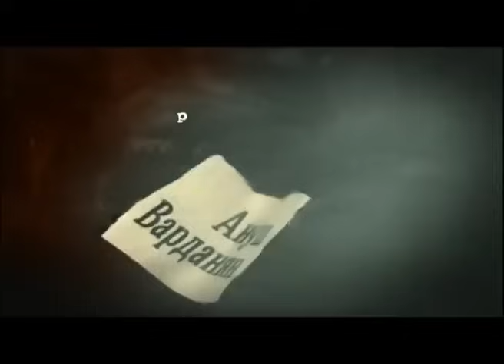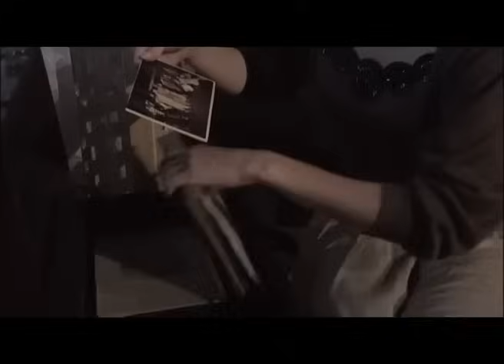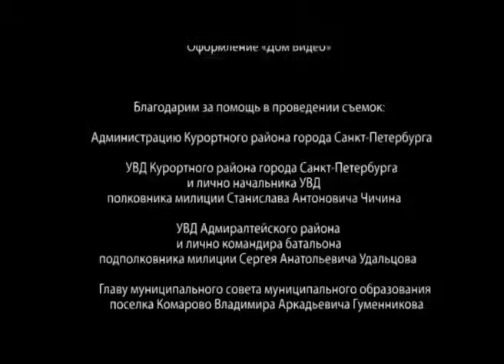Омут. Серия 7. Детективный Триллер. Лучшие Сериалы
ОМУТ. Детективный Триллер

Год: 2007
Страна: Россия
Режиссер: Алексей Шикин
Сценарист: Ануш Варданян
Оператор: Леонид Васильев
Композитор: Вадим Биберган
Художник: Виктор Желобинский
Продюсер: Ада Ставиская
Актеры: Ирина Карташёва, Анастасия Макеева, Владислав Резник, Сергей Гамов, Татьяна Иванова, Владимир Баранов, Фёдор Лавров, Семён Сытник, Лейла Киракосян, Игорь Филиппов, Александр Иванов (VIII), Ольга Медынич, Елена Андерегг, Вадим Яковлев, Дмитрий Мурашев, Екатерина Кузьмичёва, Тамара Исаева, Мария Пахоменко (II), Леонард Тубелевич, Ольга Мелешенко, Евгений Славский, Константин Хасанов, Екатерина Майорова, Олеся Бережная, Вадим Бурлаков, Константин Комков, Вячеслав Беляев, Ольга Белявская, Леонид Ниценко
Производство: Студия «Панорама»
Серий: 8
Жанр: детектив, триллер

Картина расскажет историю старого дачного поселка, жители которого дружат семьями уже в течение нескольких поколений подряд. Вместе они встречают новые дачные сезоны, отмечают праздники, справляются с бедами и неудачами.
Ника Мстиславова, наследница одной из старейших дачниц, скончавшейся при довольно странных обстоятельствах, поселяется в доме своей покойной бабушки и задается целью выяснить истинную природу происходящих в поселке таинственных и страшных событий...
На Нику тут же обрушивается масса впечатлений, новых и уже подзабытых, ведь девушка выросла в этих местах, здесь ее воспитала бабушка после внезапной гибели родителей. Многие лица, встречающиеся ей на улице, кажутся почти родными, хотя эти люди сильно изменились и постарели с тех пор, как Ника уехала в Москву. Знакомые и незнакомые дачники составляют узкий круг старожилов, многие из них помнят и любят бабушку Ники, Веронику Витольдовну, но никто не хочет даже допустить мыли, что в их тихом и уютном мирке может произойти настоящее злодеяние. Однако Нике не приходится бороться за свою правоту в одиночку. Рядом с ней всегда находятся гражданский муж - известный московский писатель Павлов, и молодой архитектор Ветлицкий, сооружающий в поселке роскошные дома для представителей преуспевающей новой элиты. Довольно быстро они понимают, что корни преступлений уходят в прошлое поселка шестидесятилетней давности...